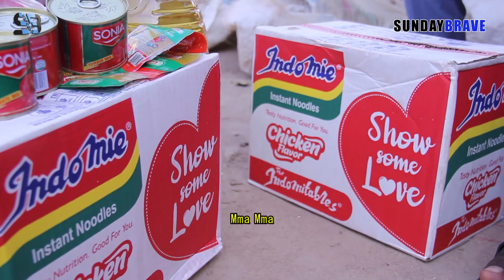I trowey Salute by Goodluck the official song.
The boy with a golden voice.